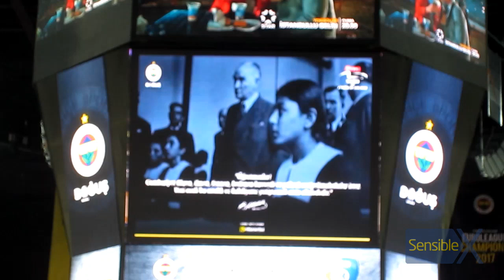Salonda öğretmenler günü kutlanırken, taraftarlar da basketbol profesörü hocalarına seslenirler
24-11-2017 / Cuma - Friday - Viernes / 20:45 |
Fenerbahçe Ülker Sports Arena |
Euroleague Regular Season - Round 9 |
Fenerbahçe Doğuş 71-67 Khimki Moscow Region